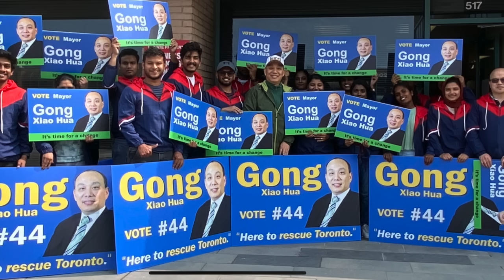2023多伦多候选市长龚晓华 - 拯救多伦多 Gong4mayor.com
Visit Gong4mayor.com.
现在拯救多伦多还不算晚。
投票给龚晓华先生，让他成为多伦多市长。龚晓华先生的候选人选票上投票候选人编号是第44号。
龚晓华先生的多伦多基础设施和交通救援计划。
1，他将投资现代化和扩大公共交通系统。
2，他将通过实施交通平静措施和推广替代交通方式来改善道路安全。
3，他将优先保养和修复现有基础设施。
4，他将制定全面的计划以解决交通拥堵问题并提高整体交通效率。
他将为55岁及以上以及18岁以下的乘客提供免费的TTC乘车服务，支持老年人和年轻人。
投票给龚晓华先生。市长候选人选票编号是44号。
现在还不晚，投出第44号，让我们一起来拯救多伦多。
详情请访问Gong4mayor.com